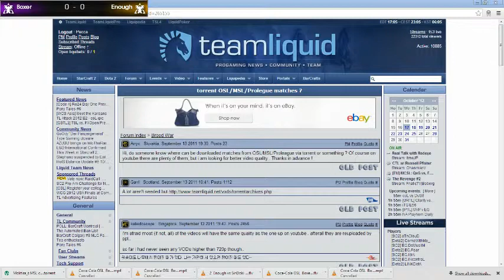Coca-Cola OSL Ro16 Tiebreak Matches Group A: (Z) Enough Vs. (T) Boxer on Neo Jungle Story